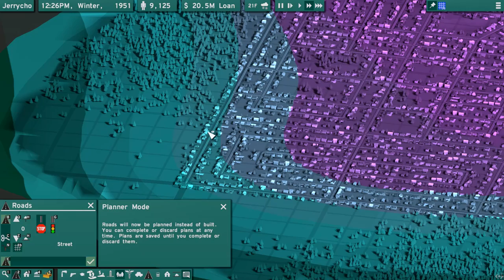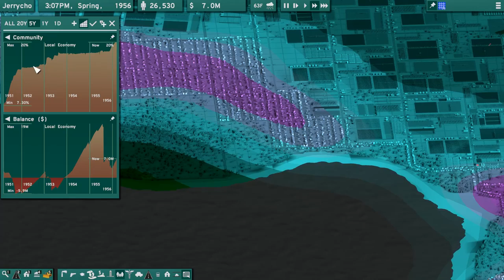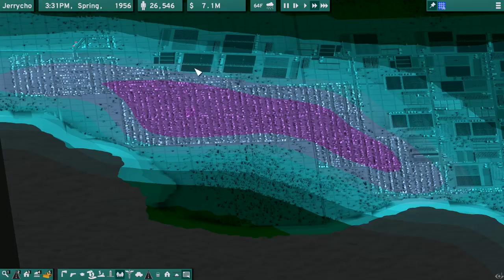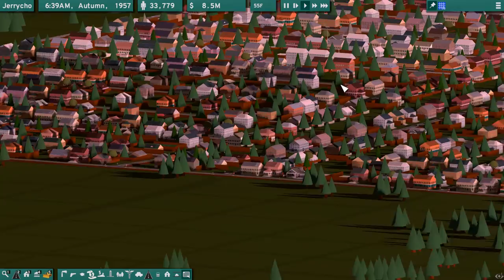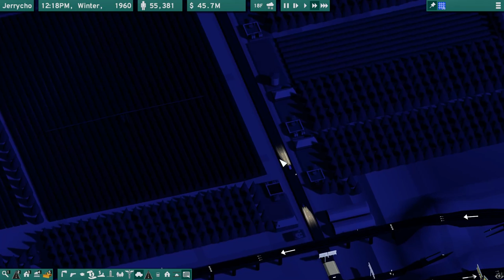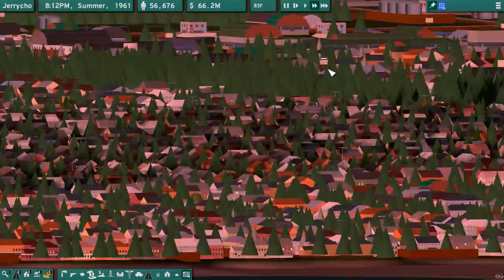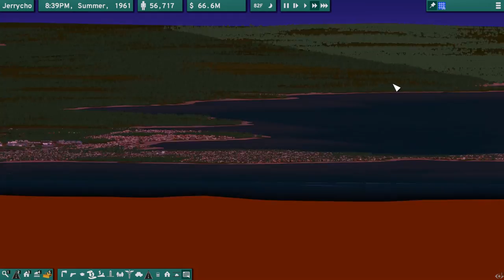NewCity - second session 2020 08 29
My second session of "NewCity" an alpha release city simulator from Lone Tree Games. (No narration)

This takes you through the early-to-early-mid part of the game. Building freeways is a bit clumsy!